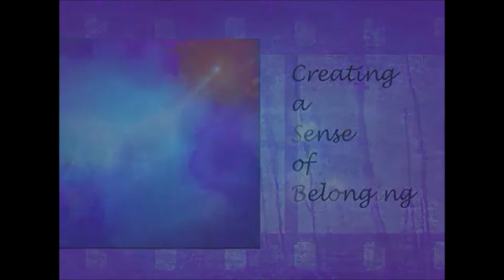The Feeling of Belonging - An interview with Veronica (Waddy)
Belonging is an essential part of human experiences and it should be one of the basic rights. Belonging happens when I'm seen and I'm heard. Tune in for this session at 6:30 pm for the connection between belonging and our values and many other interesting aspects via this interview between Dan Bagley and Veronica McHugh.